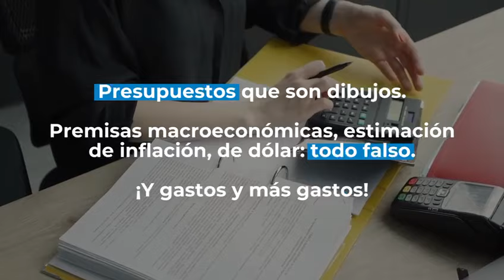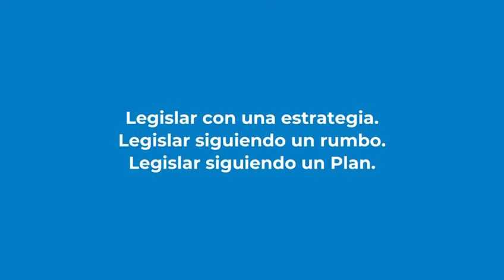Plan País Argentina. Los guarangos.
🤬 Los guarangos

Guarango: que es maleducado, descarado, grosero o vulgar.

🤦🏻‍♀️ En el Congreso de la Nación Argentina los Ciudadanos hemos presenciado una enorme cantidad de guarangadas:

🔴 Un presidente jugando con el bastón de mando, políticos que dirimen diferencias con gritos y vasos rotos, juras con fórmulas ridículas, actos irreflexivos, berrinches de niño malcriado, ausencias reiteradas a votaciones relevantes, ministros que proponen sanatear, besos en cámara a pechos femeninos, cachetazos, miembros de un centenario partido que venían a cambiarlo y no cambiaron ni los pasajes a Disney, insultos, gestos pornográficos.

🔴 Presupuestos que son dibujos.

🔴 Premisas macroeconómicas, estimación de inflación, de dólar: todo falso.

🔴 ¡Y gastos y más gastos!

¿Cuando dejaremos de poner parches?

❗️ Tomar el mayor préstamo de la historia del FMI sin un plan y de refinanciarlo, también sin un plan.

🤷🏻‍♂️ Que nuestro presidente diga, a viva voz y sin sonrojarse: “No se necesita un plan”, mientras la oposición guarda estruendoso silencio, tampoco se sonroja y tampoco propone  un plan.

📢 Los Ciudadanos sí creemos que nuestro país necesita un Plan Estratégico macro micro junto a Políticas de Estado que se mantengan gobierne quien gobierne, para el desarrollo y crecimiento de todas nuestras provincias hasta su último rincón.

Si cada partido tuviera un Plan, los diputados y senadores no debieran estar buscando aprobación o desaprobación de su referente de turno en cada votación.

💡 Sabrían como votar, para no apartarse de los objetivos de ese Plan.

Nuestros diputados y senadores tienen un poder delegado por nosotros los Ciudadanos.

🗣 Debieran representarnos.

‼️ Les exigimos que se pongan a trabajar junto a sus partidos en un Plan.

Legislar con una estrategia.
Legislar siguiendo un rumbo.
Legislar siguiendo un Plan.

👉🏼 Ciudadanos: fijemos la agenda.